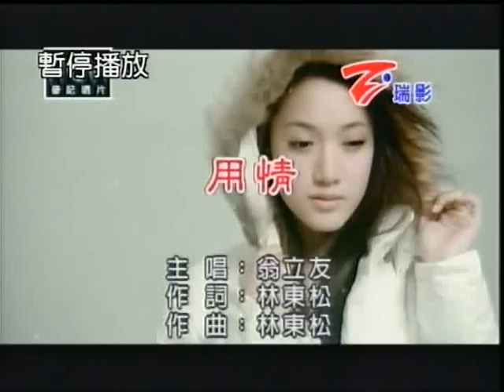沈昭宗~用情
貝斯特之友沈昭宗~用情